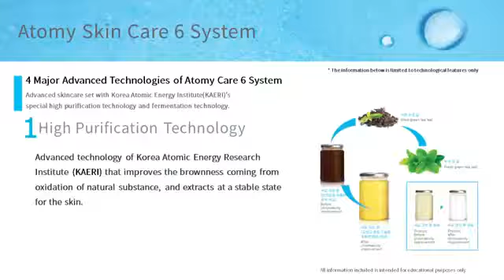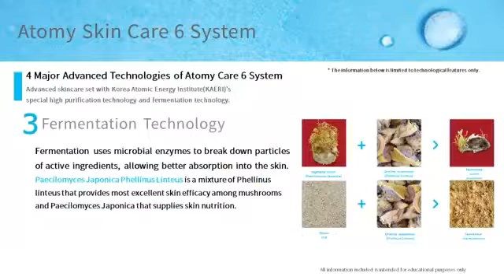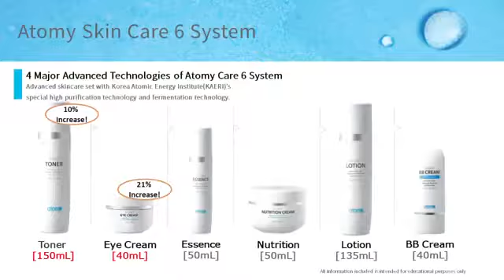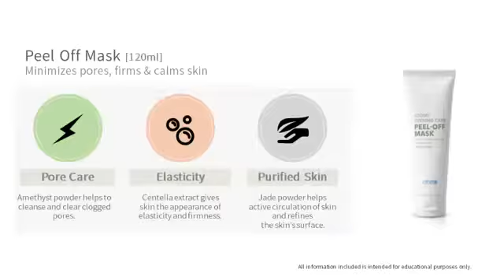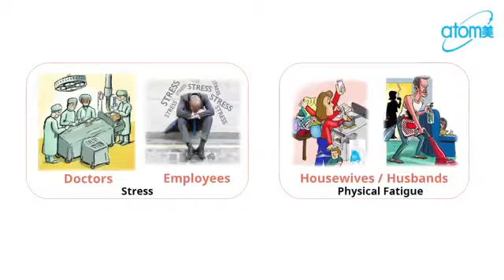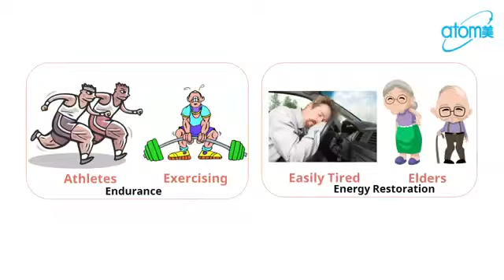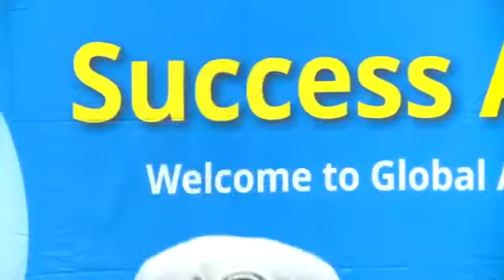Atomy Product Introduction by Martin Hahn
50元創業.跨國網路事業.
LEO小王子LINE/WeChat:shanjo

免月重銷，免囤貨，免網管費，免低價高賣

Atomy 艾多美是由韓國原子力研究院[KAERI] 與韓國科瑪[KOLMAR] 共同設立的 "韓國教育科學部承認一號企業" Kolmar BNH (前身為 SBT(SUNBIOTECH)) 產品的流通公司。SBT與Atomy 簽訂永久有效銷售合約

選擇機會大於能力, Atomy將改變您人生下半場
OPPORTUNITY is greater than ABILITY. Atomy will change the rest of your life.